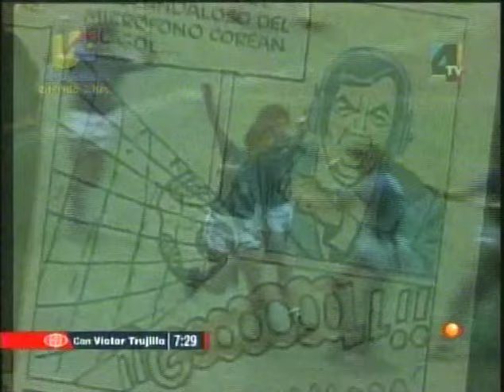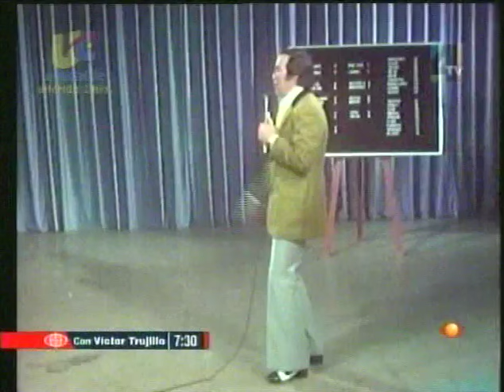Recordando a Angel Fernández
A todos los que aman y a todos los quieren el futbol... imágenes para recordar a el mejor cronista de futbol de la televisión mexicana, Angel Fernández...
Un día después de la muerte del también periodista (23 de mayo de 2006), Televisa reprodujo este reportaje, el único inconveniente es que ni el reportero Arturo Rivera, ni Víctor Trujillo (programa El cristal con que se mira) dieron la referencia de algunas notas que tomaron, publicadas en La Jornada por Juan Villoro desde 1997